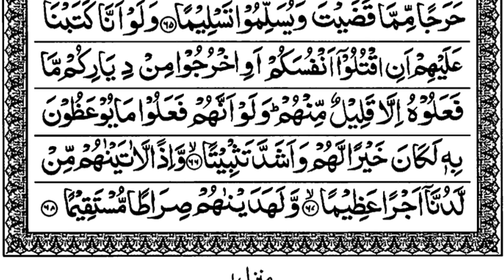Tilawat Smooth Voice Surah Nisa safa 12 Para 5 By Md Arman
Lyrics By :- Hafiz Arman

YouTube Channel Name 👉 Official Arman 1M

YouTube Search 👉 Official Arman 1M

Video Editing 👉 Android Phone 📱

Video Editing App 👉 InShot, VN, Capcut, KineMaster

Please Mera I'd Follow Kijiye 🙏

tilawat
quran
quran recitation
quran sharif

Surah Name
01.Surah A-Fatihah
02.Surah Al-imran
04.Surah An-Nisa
05.Surah A-Maidah
06.Surah Al- An'am
07.Surah Al- Araf
08.Surah Al-Anfal
09.Surah At-Tawbah
10.Surah Yunus
11.Surah Hud
12.Surah Yusuf
13.Surah Ar-Ra'd
14.Surah lbrahim
15.Surah A-Hijr
16.Surah An-Nahl
17.Surah AHsra
18.Surah A-Kahf
19.Surah Maryam
20.Surah Taha
21.Surah A-Anbiya
22.Surah A-Haj
23.Surah A-Mu'minur
24.Surah An-Nur
25.Surah A-Furqan
26.Surah Ash-Shu'ara
27.Surah An-Naml
28.Surah Al-Qasas
29.Surah Al-Ankabut
30.Surah Ar-Rum
31.Surah Lugman
32.Surah As-Sajdah
33.Surah Al-Ahzab
34.Surah Saba'
35.Surah Fatir
36.Surah Ya-Sin
37.Surah As-Saffat
38.Surah Saad
39.Surah Az-Zumar
40.Surah Ghafir
41.Surah Fussilat
42.Surah Ash-Shuraa
43.Surah Az-Zukhruf
44.Surah Ad-Dukhan
45.Surah A-Jathiyah
46.Surah A-Ahqaf
47.Surah Muhammad
48.Surah Al-Fath
49.Surah A-Hujurat
50.Surah Qaf
51.Surah Adh-Dhariyat
52.Surah At-Tur
53.Surah An-Najm
54.Surah Al-Qamar
55.Surah Ar-Rahman
56.Surah A-Wagiah
57.Surah A-Hadid
58.Surah A-Mujadila
59.Surah Al-Hashr
60.Surah A-Mumntahan
61.Surah As-Saf
62.Surah A-Jumu'ah
63.Surah A-Munafiqun
64.Surah At-Taghabun
65.Surah At-Talag
66.Surah At-Tahrim
67.Surah Al-Mulk
68.Surah A-Qalam
69.Surah AHHaggah
70.Surah A-Ma'arij
71.Surah An-Nuh
72.Surah Al-Jinn
73.Surah A-Muzzammil
74.Surah A-Muddaththir
75.Surah Al-Qiyamah
76.Surah A-Insan
77.Surah A-Mursalat
78.Surah An-Naba'
79.Surah An-Nazi'aat
80.Surah Abasa
81.Surah At-Takwir
82.Surah Ainfitaar
83.Surah A-Mutaffifin
84.Surah A-inshiqag
85.Surah Al-Burooj
86.Surah At-Tariq
87.Surah Al-A'la
88.Surah A-Ghaashiyah
89.Surah A-Fajr
90.Surah Al-Balad
91.Surah Ash-Shams
92.Surah A-Lail
93.Surah Ad-Duha
94.Surah Ash-Sharh
95.Surah At-Tin
96.Surah A-Alag
97.Surah A-Qadr
98.Surah A-Baiyyinah
99.Surah Az-Zalzalah
100.Surah A-Aadiyaat
101.Surah Al-Qari'ah
102.Surah At-Takaathur
103.Surah Al-Asr
104.Surah Al-Humazah
104.Surah A-Humazah
105.Surah Al-Feel
106.Surah Quraish
107.Surah Al-Maa'oon
108.Surah Al-Kauthar
109.Surah Al-Kaafiroon
110.Surah An-Nasr
111.Surah Al-Masad
112.Surah A-lkhlaas
113.Surah Al-Falag
114.Surah An-naas